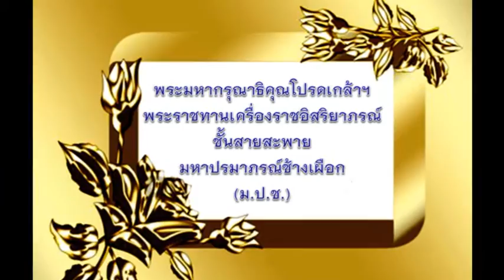Panadda Diskul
สุภาพบุรุษผู้เป็นแรงบันดาลใจให้กับพวกเราตลอดมาและตลอดไป  ม.ล.ปนัดดา ดิศกุล  ๒๖ สิงหาคม ๒๕๕๙ ณ วังวรดิศ "วันวานที่พากเพียร สู่วันที่ภาคภูมิ